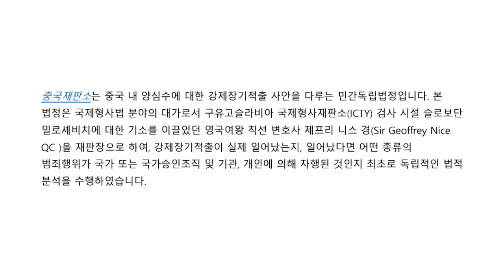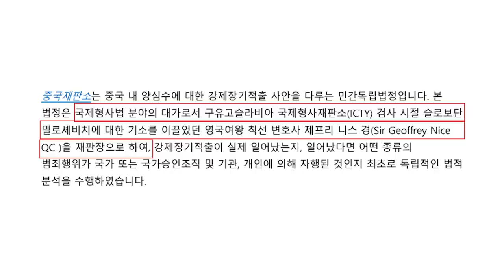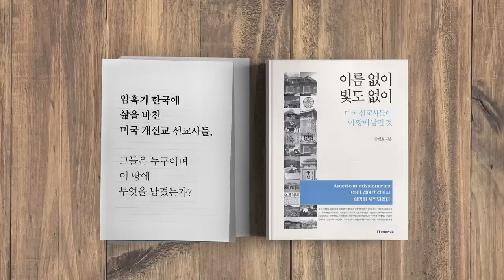중국을 생각한다 [공병호TV]